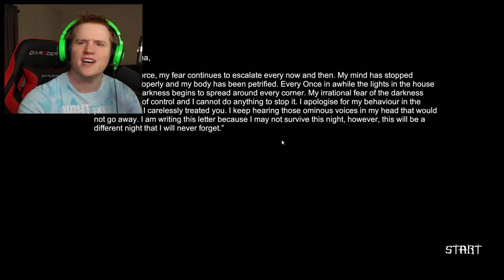IM NOT ALONE! | Disturbed: A Hallucinating Tale (Indie Horror Game)